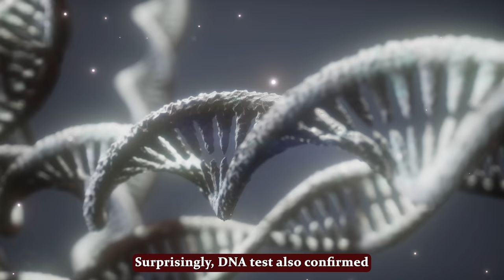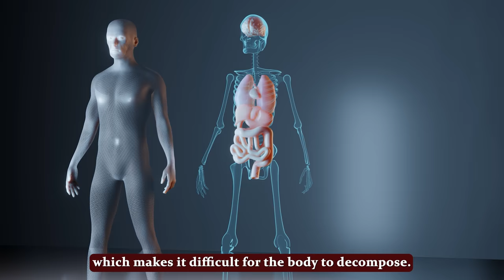Sangha Tenzin - The Mysterious Indian Mummy | Keerthi History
When we hear the word mummy, we usually think of the ones from Egypt, the well-preserved dark coloured body, wrapped in a white band-aid like strips.
But did you know India also has its own mummy?